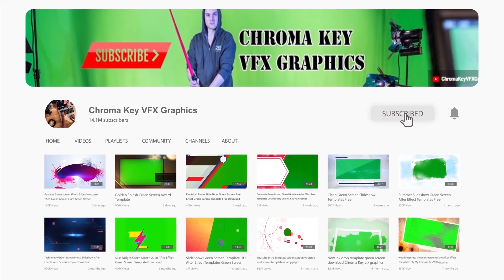Green Screen Company Promotion Photo Slideshow | After Effect Template Free Download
Welcome to our Green Screen Company Promotion Photo Slideshow video!

In this video, we showcase some of the amazing work that our green screen company has done for our clients. Our team of experts can bring any concept to life with our state-of-the-art technology and equipment.

Through this photo slideshow, you'll get a glimpse of the stunning visuals that we can create for your next project. Whether you need to transport your audience to a different location or create a visually engaging background, our green screen technology can make it happen.

Our team is dedicated to providing high-quality services that meet your needs and exceed your expectations. We pride ourselves on delivering exceptional results and ensuring that our clients are fully satisfied with our work.

So, if you're looking for a green screen company that can bring your ideas to life, look no further!